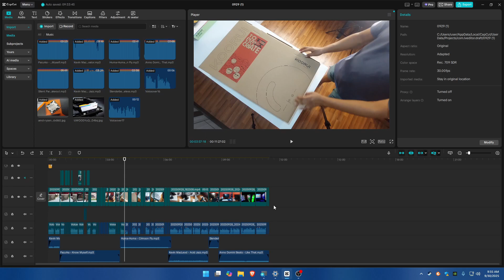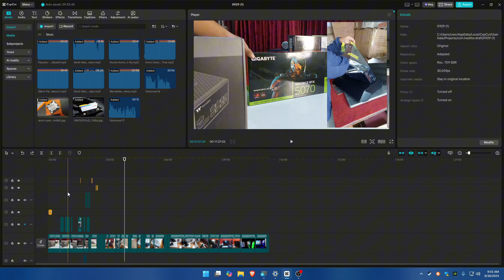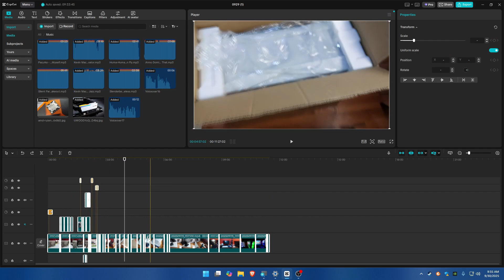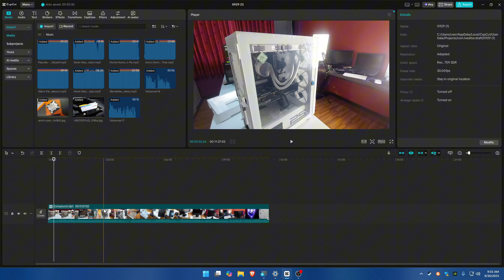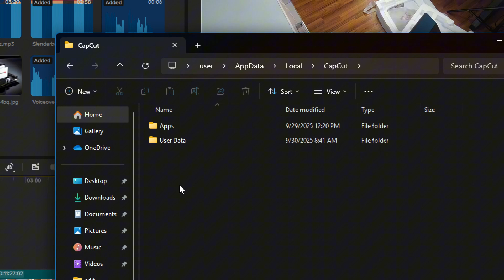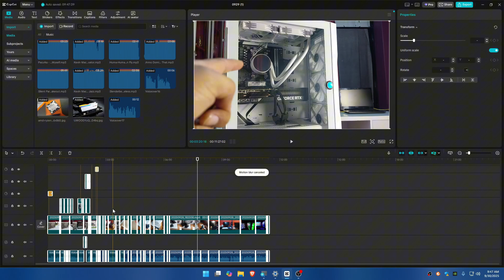How to Export CapCut Projects with Pro Effects Using the Free Version | Smart Draft Workflow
🔧 In this video, you’ll learn:
Fix “Upgrade to Pro” screen during render
How to avoid watermark and still export in full HD
Bonus tip to speed up rendering and avoid lag

📱 Works on CapCut PC, CapCut Mobile (Android / iOS / Windows Version)
✅ 100% Free Method — No Mods, No Paid Plugins